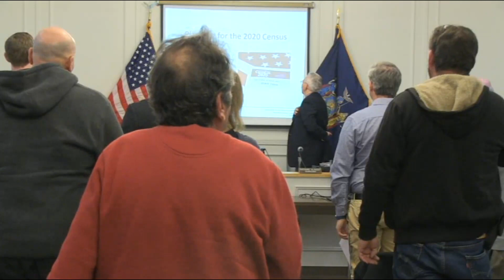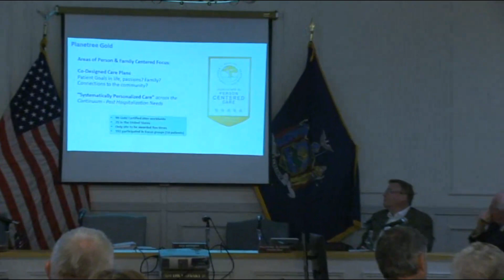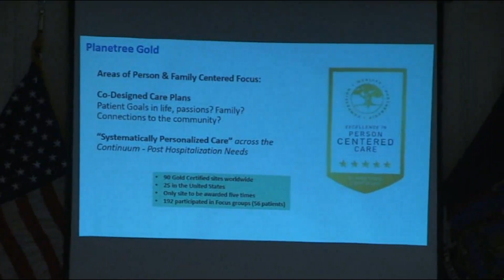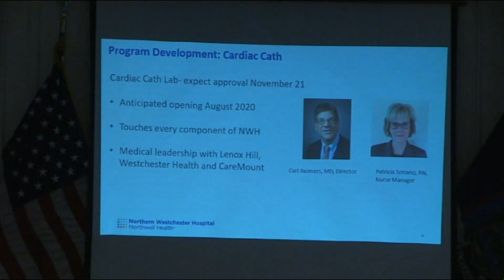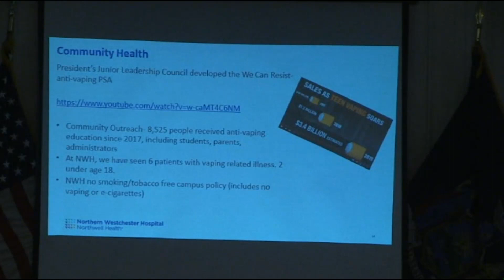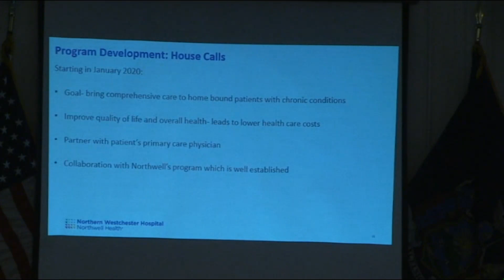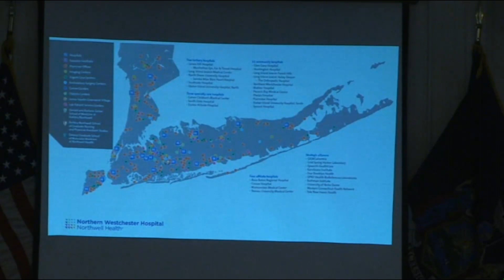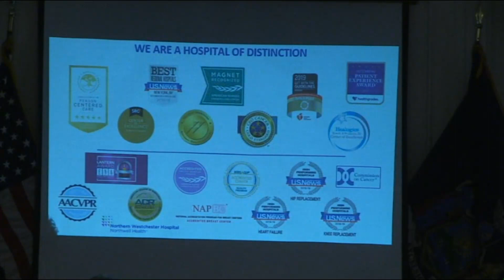Town of Somers, N.Y. Town Board Meeting November 7, 2019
Somers T/B 11/7/19